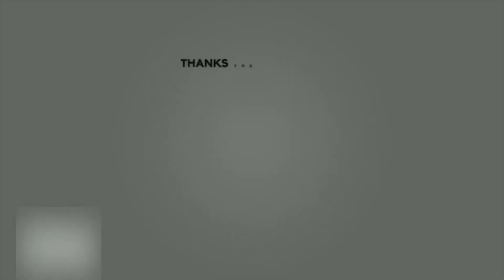A Beautiful Side Braid hairstyle for girl's. Hairstyle for long/medium hair.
A Beautiful Side Braid hairstyle for girl's. Hairstyle for long hair/medium hair.

▼ Social

➜ shorturl.at/afAS9

Description : Hi! Friends, welcome to Indian Herbal And Ayurvedic Remedies. Today, in this video I have come up with a beautiful side braid hairstyle for girls. This is a self hairstyle and is very easy to style and is best suited for long hair, medium long hair and medium hair and will set nicely on girls and ladies. You can wear it for party, receptions, college, college functions and other social functions and events. You can style with saree, gowns, skirts, long skirts, leggings, lehenga, etc.